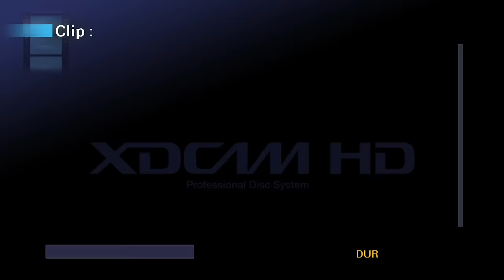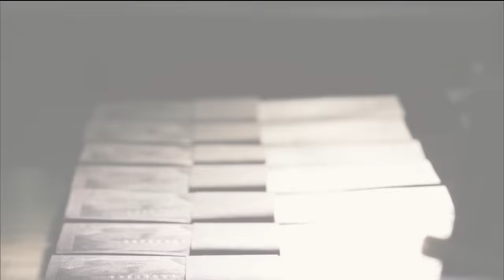Recuperación del centro de Medellín [Periodísticos] Telemedellín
En especiales periodísticos, conoce los avances en el proceso de recuperación del Centro de Medellín.